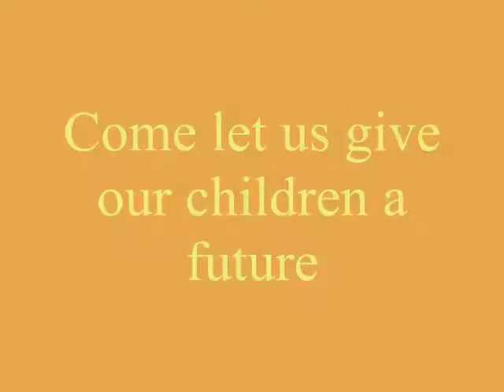Pratham Children Dreams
Pratham can change lives!